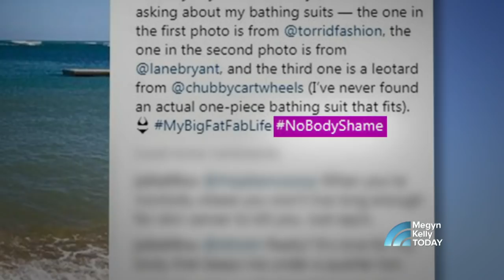‘My Big Fat Fabulous Life’ Star: ‘I’m Short, I’m Fat, I’m Cute’ | Megyn Kelly TODAY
Megyn Kelly TODAY welcomes Whitney Thore, star of the TLC series “My Big Fat Fabulous Life,” who speaks out candidly about her weight and her advocacy of body positivity. “Being fat in this society teaches us that we’re worthless,” she says.